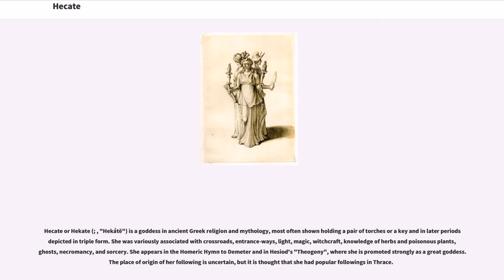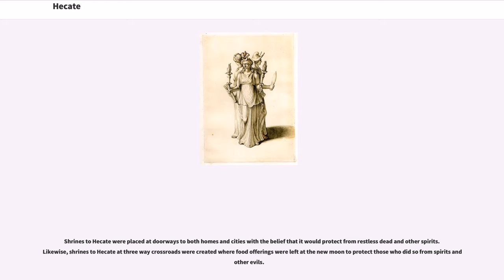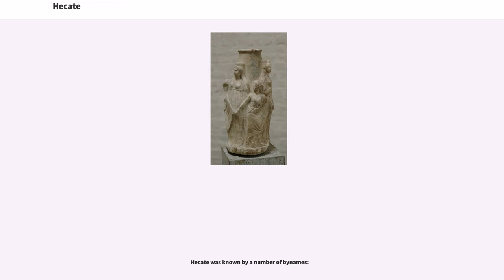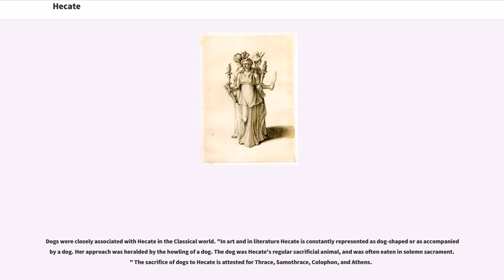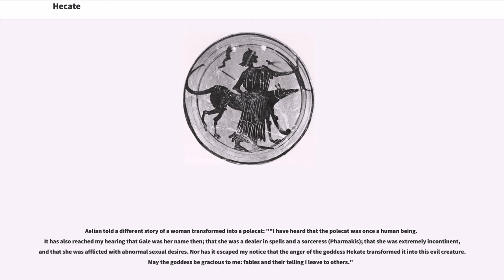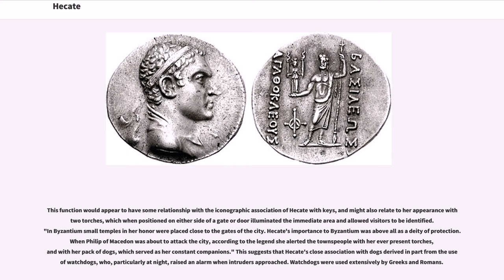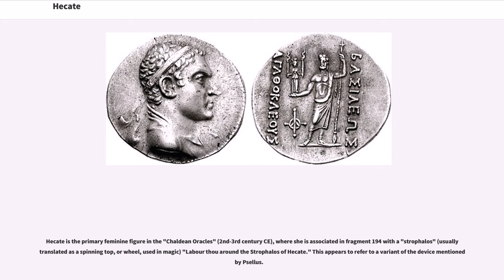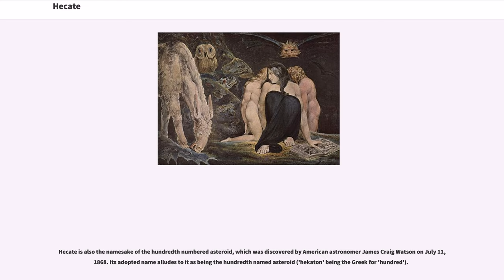Hecate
Hecate or Hekate (; , "Hekátē") is a goddess in ancient Greek religion and mythology, most often shown holding a pair of torches or a key and in later periods depicted in triple form. She was variously associated with crossroads, entrance-ways, light, magic, witchcraft, knowledge of herbs and poisonous plants, ghosts, necromancy, and sorcery. She appears in the Homeric Hymn to Demeter and in Hesiod's "Theogony", where she is promoted strongly as a great goddess. The place of origin of her following is uncertain, but it is thought that she had popular followings in Thrace.

Hecate was one of the main deities worshiped in Athenian households as a protective goddess and one who bestowed prosperity and daily blessings on the family. In the post-Christian writings of the Chaldean Oracles (2nd–3rd century CE) she was regarded with (some) rulership over earth, sea, and sky, as well as a more universal role as Saviour (Soteira), Mother of Angels and the Cosmic World Soul.
Regarding the nature of her cult, it has been remarked, "she is more at home on the fringes than in the center of Greek polytheism. Intrinsically ambivalent and polymorphous, she straddles conventional boundaries and eludes definition."

The etymology of the name "Hecate" (Ἑκάτη, "Hekátē") is not known. Some suggestions derive the name from a Greek root: from ἑκών "willing" (thus, "she who works her will" or similar), or from Ἑκατός "Hekatos", an obscure epithet of Apollo interpreted as "the far reaching one" or "the far-darter", whence for the feminine form "she that operates from afar" or "she that removes or drives off".

R. S. P. Beekes rejected a Greek etymology and suggested a Pre-Greek origin. A possibility for foreign origin...